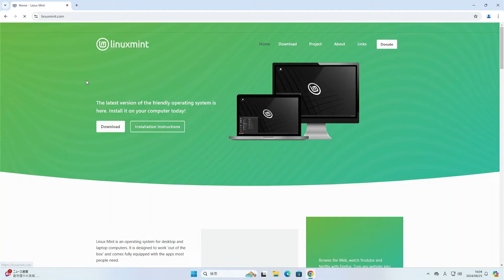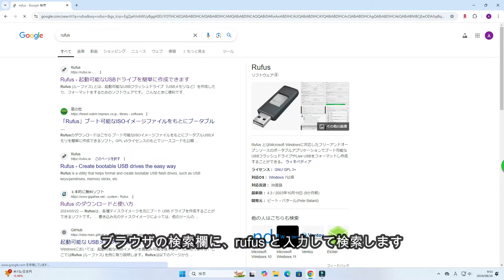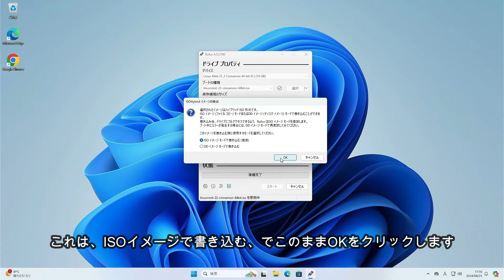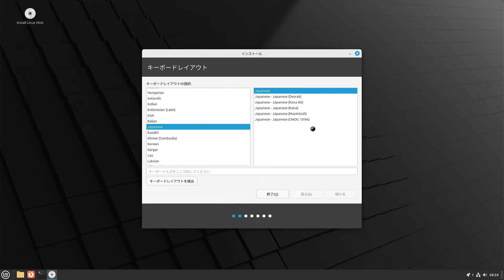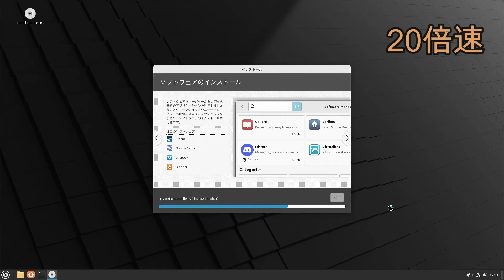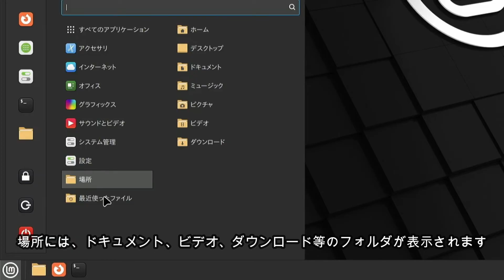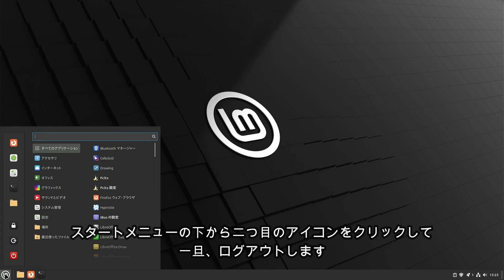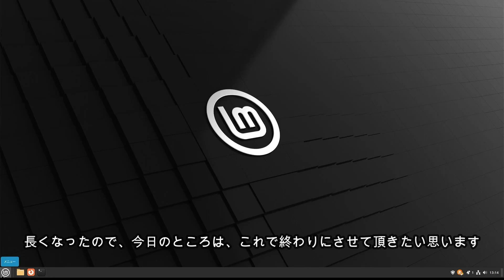Linux Mint 22 のインストール～日本語入力設定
高齢者の方も初心者の方も出来る.解説、Linux Mint 22 のインストールからメニュー検証、日本語入力の設定をしていきます、linux mint では世界中のTVが見られるようです。